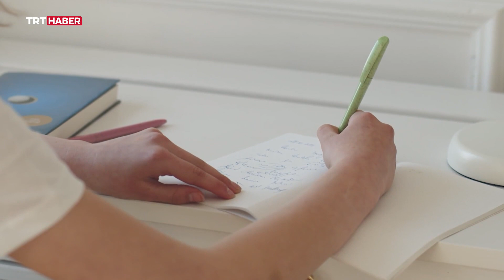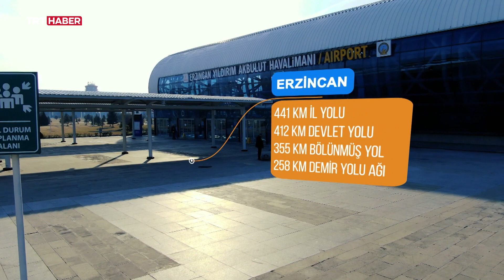Şehirlerimizle Türkiye 2024 - Erzincan